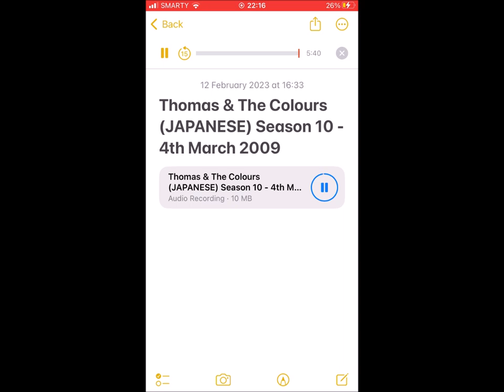Thomas & The Colours JAPANESE Part 1 Season 10 4th March 2009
“But you pulled the team's carriages last year!"
"And I'm pulling them again this year!”
―Thomas and James
Thomas and the Colours, retitled Thomas and the Colors in North American releases, is the twenty-second episode of the tenth series.

Here's a link to Thomas & The Colours (UK; Version) Season 10 14th September 2006 in this video:

Here's a link to Thomas & The Colours (US; Version) Season 10 12th November 2006 in this video:

Here's a link to Thomas & The Colours (JAPANESE) Season 10 4th March 2009 Clip in this video:

Narrator: Michael Angelis

Voice Cast:
Kumiko Higa As Thomas
Michael Brandon As James & Bertie

One day, the Fat Controller tells the engines that there is to be a big football game, and the Sodor football team is to play against a team from the Mainland. The first engine to finish their jobs will pull the Sodor team. Last year, James was the engine who took them, and everyone had cheered for him. Thomas tries to finish his jobs quickly so that he can take the team this year, but once he gets to the yard, he finds James has already finished his work and has been decorated in the team flags. Thomas is upset that James gets to pull the team again this year, and he decides to try making James change his mind.

At a signal, Thomas suggests to James that he could take the Fat Controller and the trophy to the game, which he believes is the best job of all, so he can take the team. But James believes that pulling the team and wearing the coloured flags is much more exciting, so he continues to collect them. Then, as Thomas and James pass by the canal, Thomas tries to use James' vanity against him by informing James that the green and white flags spoil his smart red paintwork. But for once, James thinks he looks even more splendid, so he continues on his way, feeling very pleased.

As Thomas follows James, he suddenly has an idea - have James be diverted. He arrives at the signal box before James does and tells the signalman to change the points, to which he responds. However, the siding James runs onto is overgrown, and Thomas suddenly hears scratching, scraping, and tearing noises. When he goes to investigate, Thomas sees the flags are now torn and ripped apart, and James is very unhappy that the colours are ruined.

Thomas goes for help, now feeling terrible for making everything worse. He then stops when he sees Bertie broken down, beside the line. Bertie had been taking children to the football game, and they are wearing green-and-white scarves and flags. Bertie asks Thomas to take the children for him, but Thomas says he has to help James. Now, Thomas feels very bad, as he has just got James into trouble, and now Bertie is in trouble as well. But suddenly, Thomas sees a way for him to take Bertie's passengers and help James.

Thomas, thinking fast, collects Annie and Clarabel to take Bertie's passengers to James, so he can have James decorated with the children's scarves and flags, making him look splendid once again. James brings the team to the match on time, and he admits he looks even better than last year. While the two engines are watching the football game, James offers to let Thomas take the football team the next year - but teases if only he gets to the yard first.